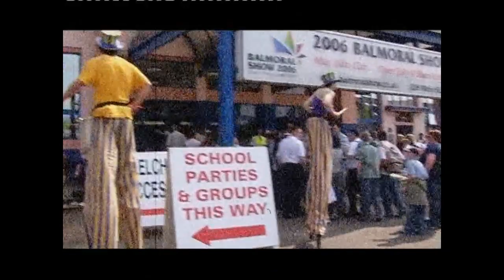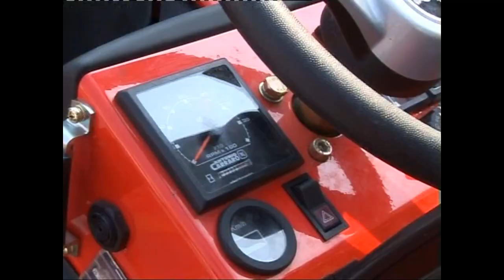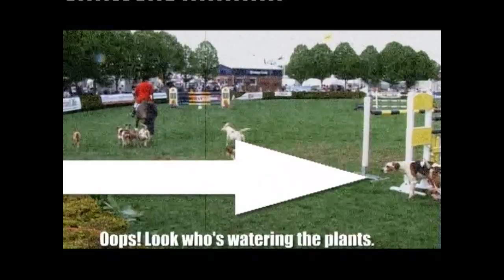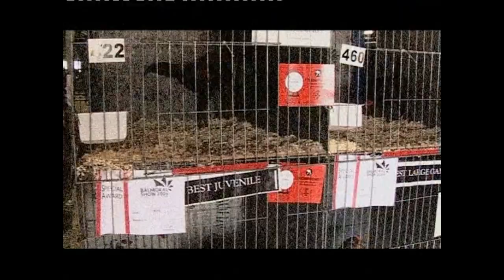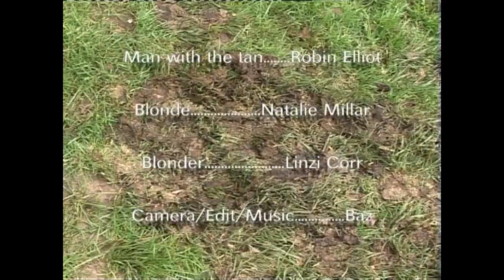BALMORAL SHOW 2006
Robin Elliott, Natalie Miller & Linzi Corr present highlights from the Balmoral Show 2006